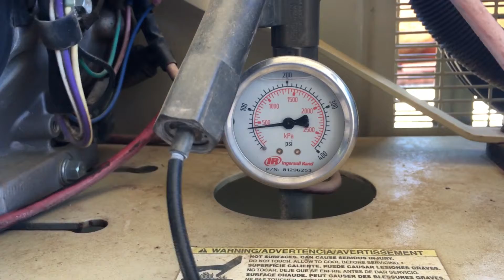2015 INGERSOLL-RAND 2475 For Sale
Title: 2015 INGERSOLL-RAND 2475 For Sale